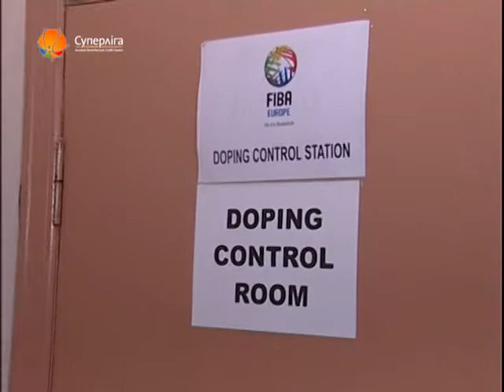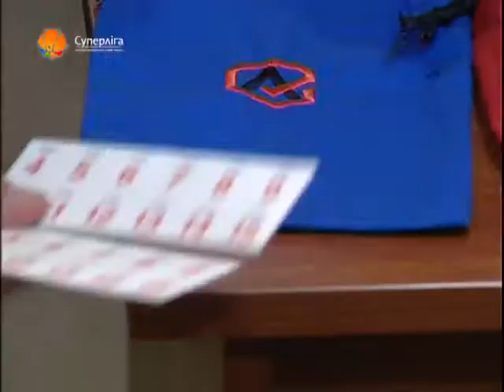"ЖС": "В фокусе" допинг-контроль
Сюжет программы "Журнал Суперлиги" (2905411):  "В фокусе"впервые в Суперлиге Украины проведен допинг-контроль (Валерий Элькинсон дает оценку этому событию)